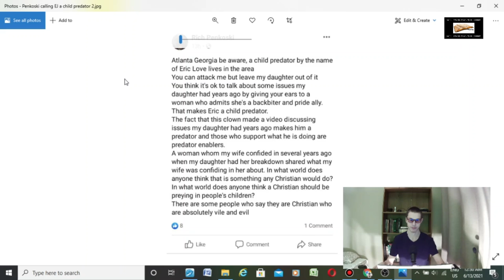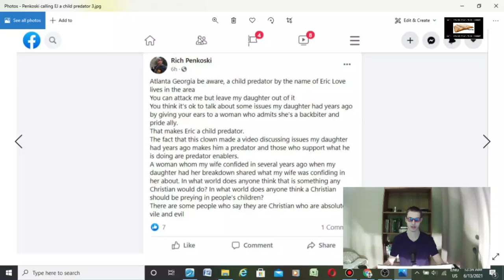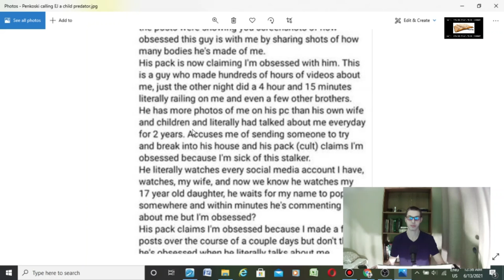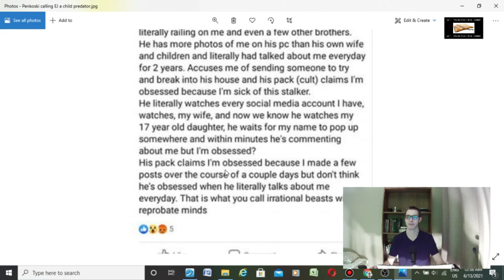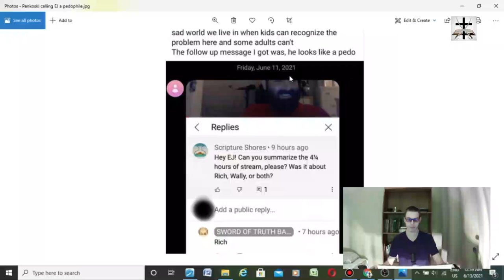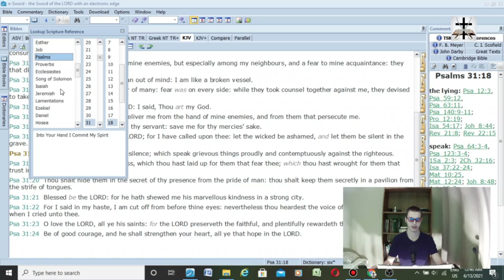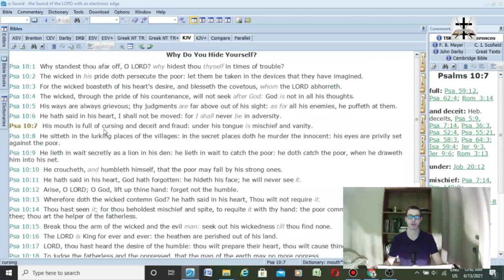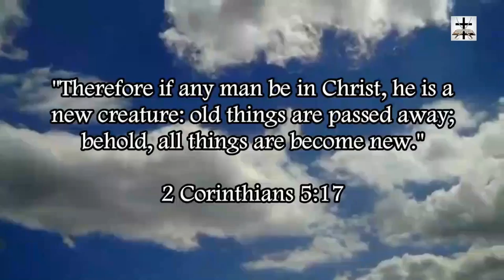Rich Penkoski Spreading Defamatory False Accusations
Penkoski falsely accusing Eric Love of being a child predator and a sodomite

Penkoski falsely accusing Eric Love of being a child predator (again)